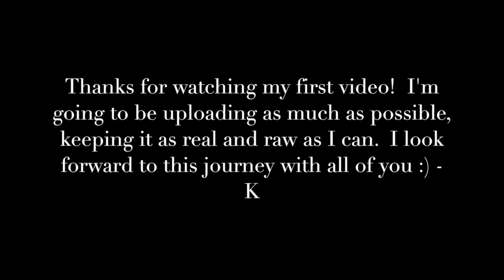Vibrant and Free TV - Vlog 1 - My First Video!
This video is just a brief intro into my life, who I am and what I hope to accomplish with this channel.  I have a ton of ideas about what I want to do here and am so excited to share my passions and views with you all.
I'm so excited for whats to come :) xox